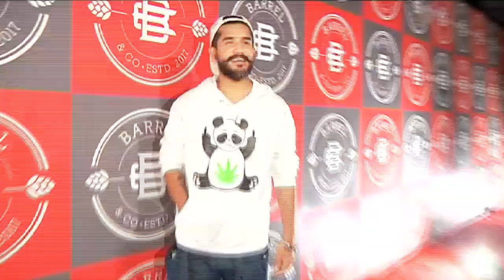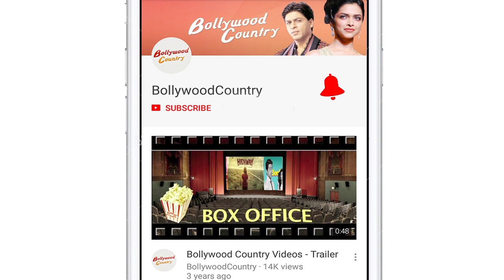Suyyash- Prince SINGS on Priyank’s B’day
After participating in Bigg Boss, TV Star Priyank Sharma recently celebrated his birthday by cutting a special cake with his friends and media. The party was attended by Preetika Rao, Prince Narula, Yuvika Chaudhary, Suyyash Rai among others.  Priyank Sharma recently starred in rapper singer Badshah and Aastha Gill’s music album “Buzz”.